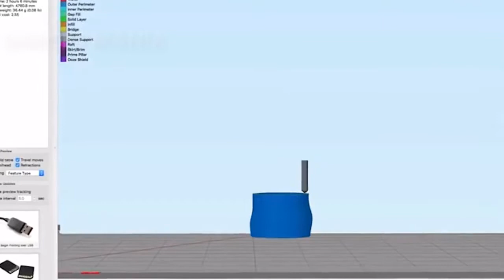6 COOL GADGETS FOR YOUR BIKE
6 COOL GADGETS FOR YOUR BIKE

Vittoria Air-Liner

Aeroe BikePack

Graphics Card